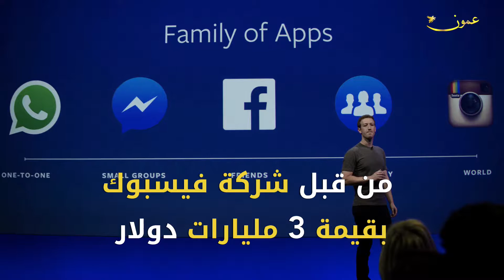هل ستتخلى الفتيات عن فلاتر سناب شات؟